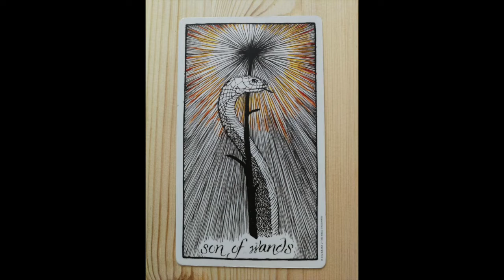🦅 Pluto in the 1st House for Sagittarius Rising ♐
🏹 Channel intro art by Ebrul Ahmet - go follow her on Instagram @ebrulillustrates :D

Tarot cards featured in this vid are from the Wild Unknown deck by Kim Krans. Sagittarius centaur illustration featured & thumbnailed is by Viliana Atanasova found on saatchiart.com :D

Astrological chart data in this vid are according to astrotheme.com !!